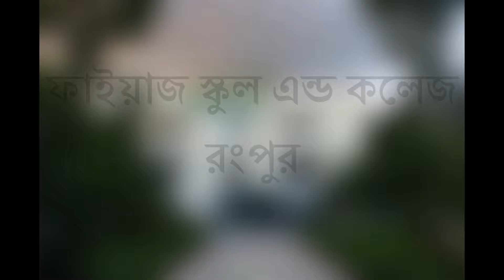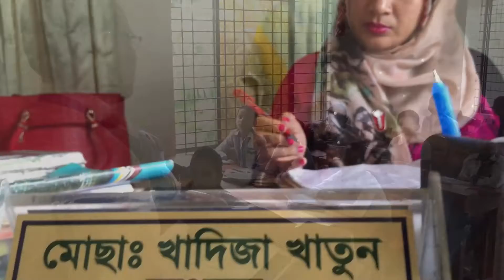Documentary of Faiyaz School & College, Rangpur-2016